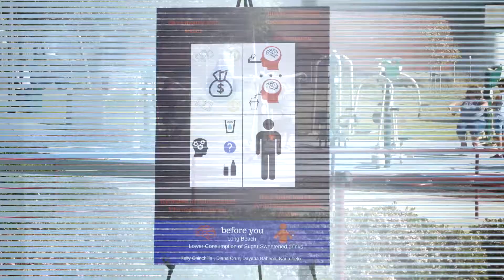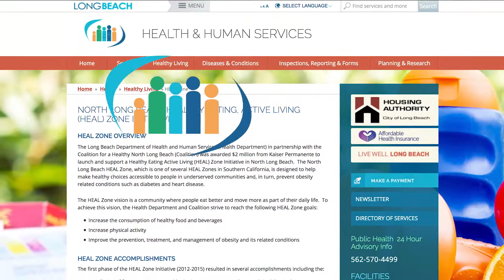iClip Healthy Long Beach Teen Leadership Program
20 students, ages 14-18, took part in the 8 week “Healthy Long Beach Teen Leadership” program. These teen leaders got free training in public speaking, graphic design and marketing, as well as an introduction to urban planning and community health. They put these skills to use developing campaigns designed to make North Long Beach a healthier place to live.

To learn more about these projects and other HEAL Zone initiatives,